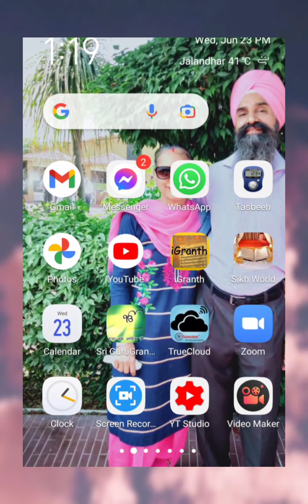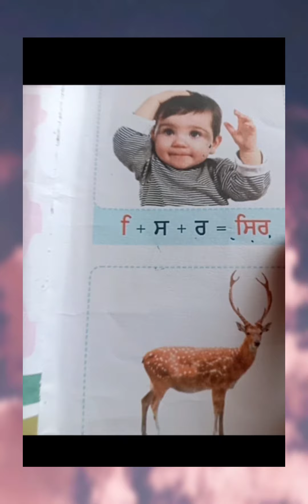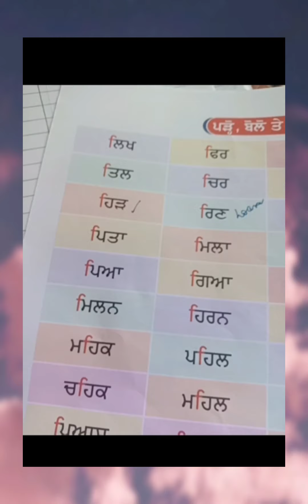learn punjabi with manmeet kaur ( children batch )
revision of matra kanna and sehari starting words sentences